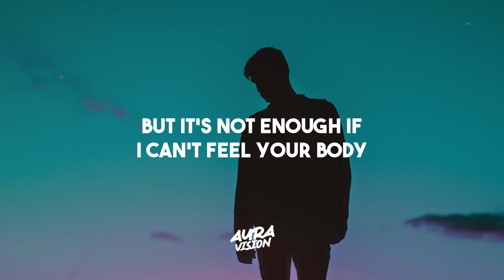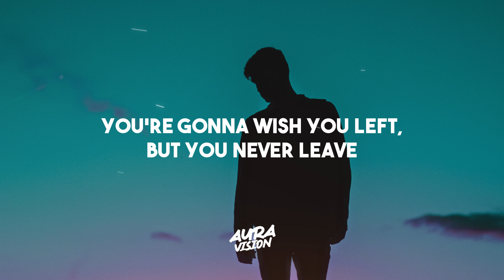The Chainsmokers & Ship Wrek - The Fall (Lyrics)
the chainsmokers, - the fall ft. ship wrek lyrics

🌟 Pop, EDM, Future Bass, Party Music, Chill Music. Discover the perfect blend of future bass tracks and future house, along with soothing music.

Join us on this musical journey with 🎶 the chainsmokers,- the fall ft. ship wrek lyrics! Unleash your musical AURA.✨ Don't forget to use the hashtag auravision to share your experience.🎧🌟